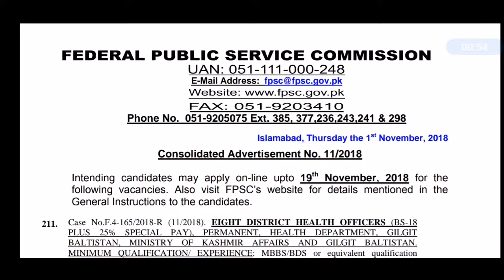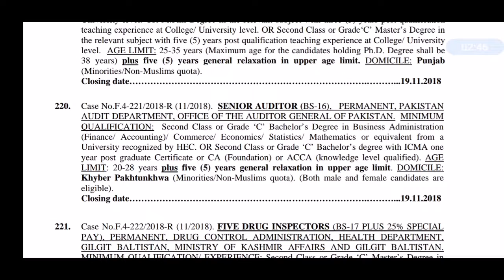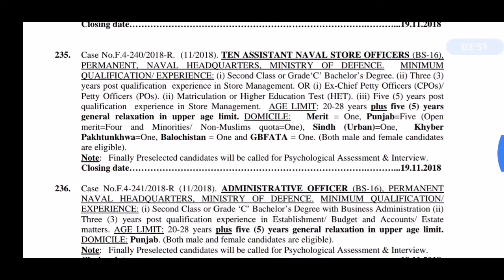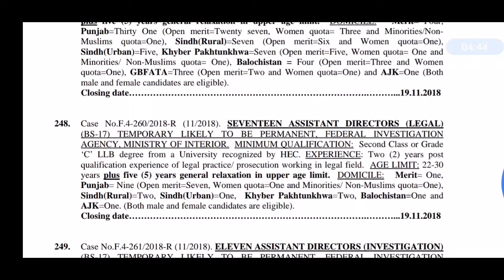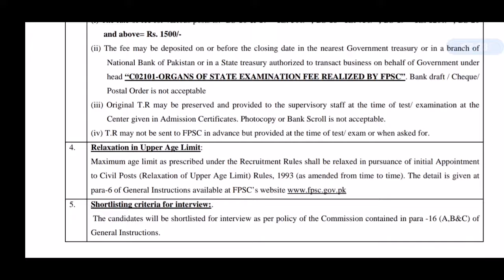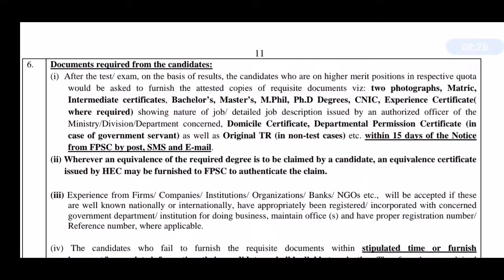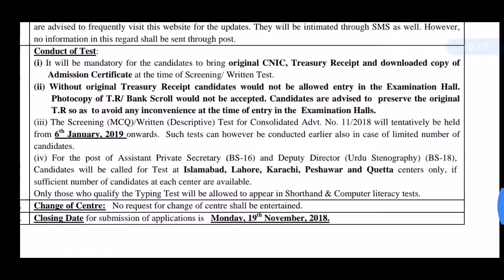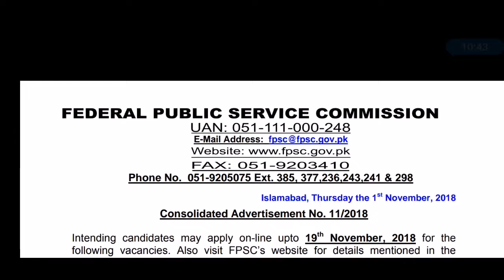Latest FPSC jobs in different departments 250 + seats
Jobs and gk Pakistan